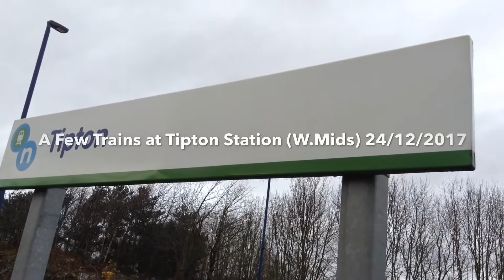A Few Trains at Tipton Station (W.Mids) 24/12/2017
Just a quick 30 minute session here at Tipton.

Trains Featured: Class 390, Class 350, Class 220 and Class 158
Train Companies Featured: Virgin Trains, CrossCountry, London Northwestern Railway & Arriva Trains Wales